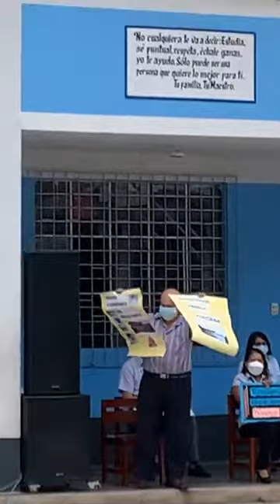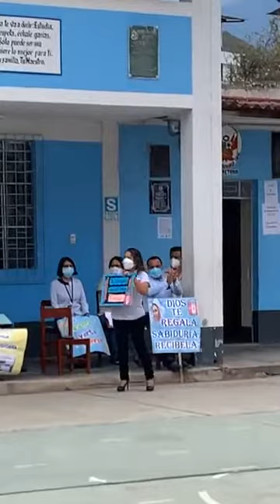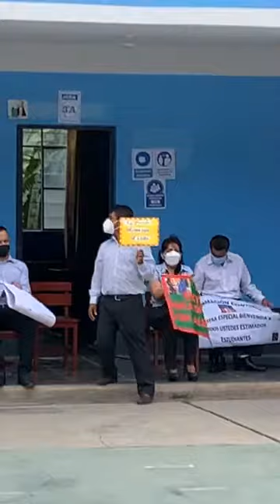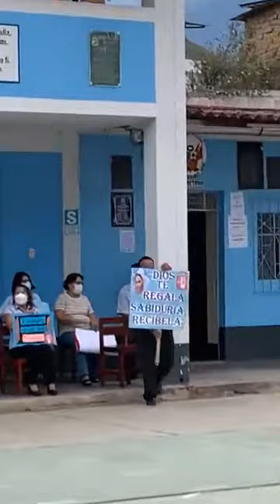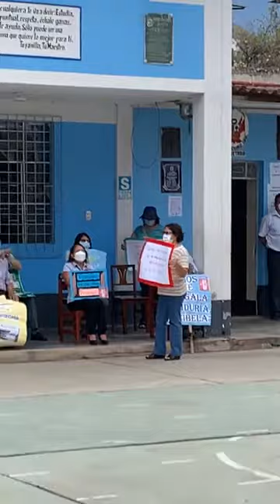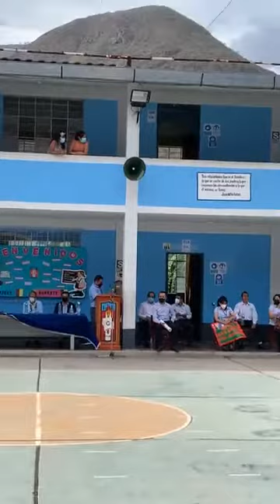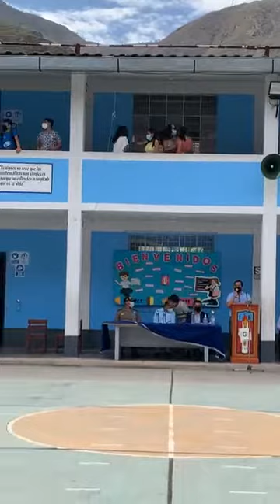Apertura del Año Escolar GGC Chilete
Inicio de clases presenciales 2022